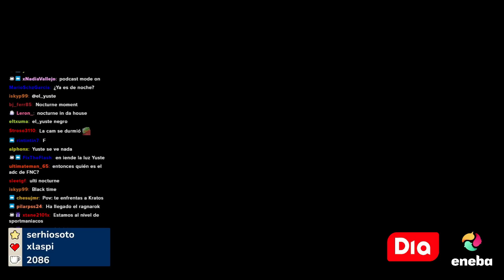☕ Hablamos con Helanyah sobre la Mitología Nórdica | Café con Yuste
📲 Descarga la APP de Eneba y vende juegos, consolas o PC's

Buenas gente hoy hablamos con Helanyah sobre la Mitología nórdica. Videos, secretos y mitología nórdica con Helanya. Secretos nórdicos.

¡GENTE sorteamos una PS5 entre todos los subscriptores de TWITCH hay TIEMPO hasta 30 Noviembre!